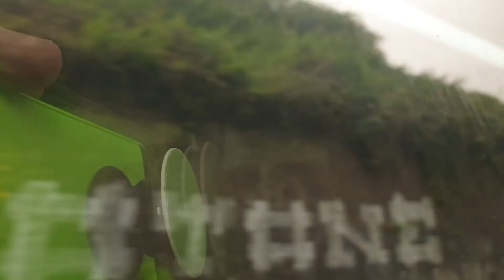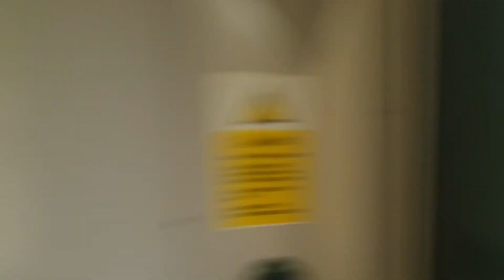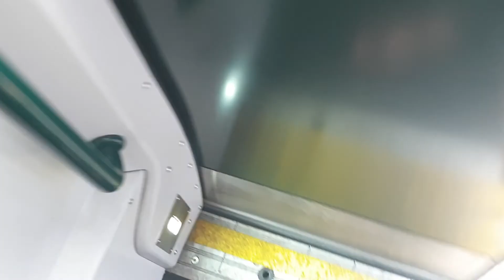Onboard 43042/43158 Bristol Temple Meads-Filton Abbey Wood